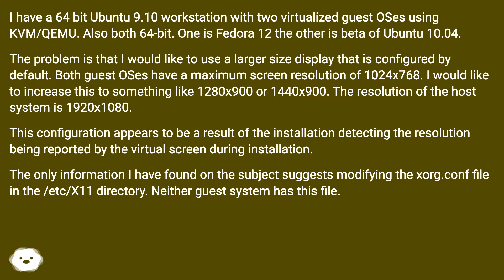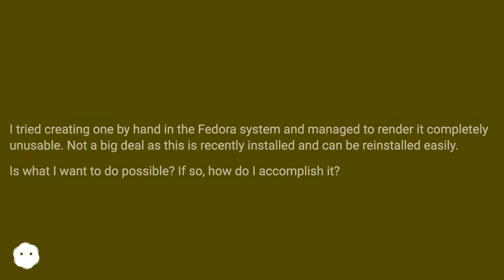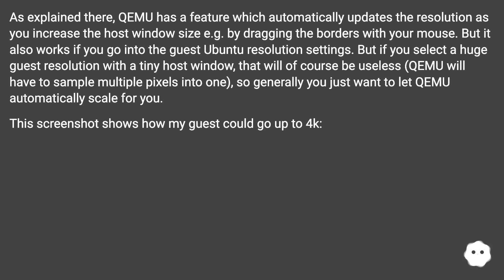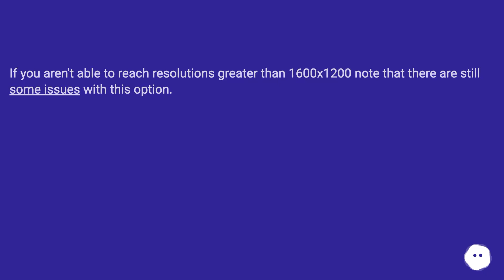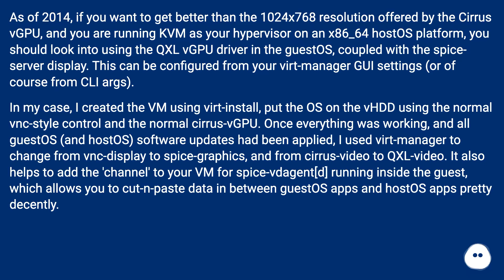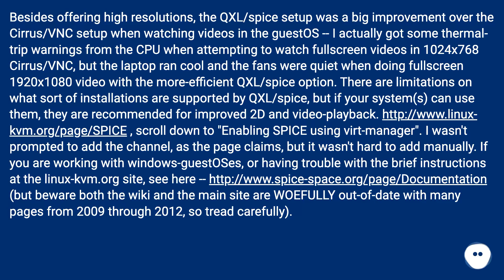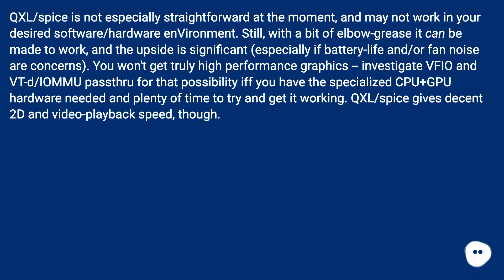How to increase the visualized screen resolution on QEMU / KVM?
Track title: Puzzle Island

Chapters
00:00 How To Increase The Visualized Screen Resolution On Qemu / Kvm?
01:18 Answer 1 Score 30
02:17 Answer 2 Score 27
02:54 Answer 3 Score 17
03:14 Accepted Answer Score 16
04:01 Answer 5 Score 5
06:10 Thank you